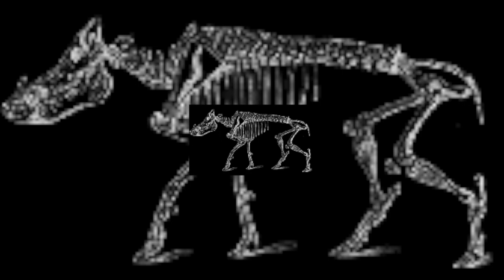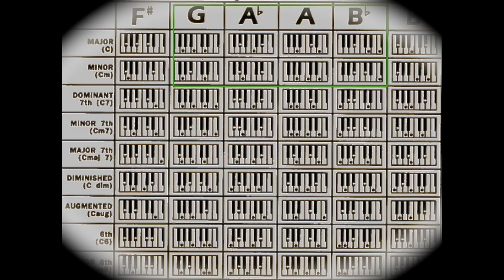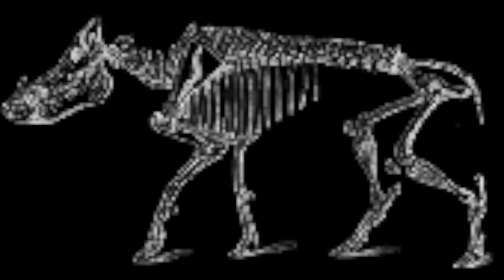Instru - Piraterie ! Sus Scrofa Unltd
Freebeats